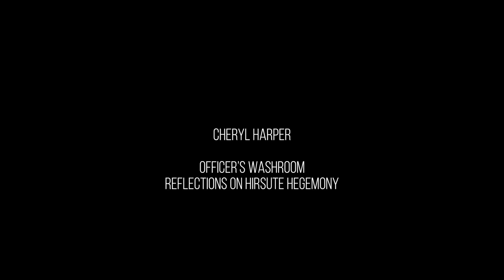Cheryl Harper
Artist Cheryl Harper discusses her "Artship Olympia" installation "Officer's Washroom: Reflections on Hirsute Hegemony."